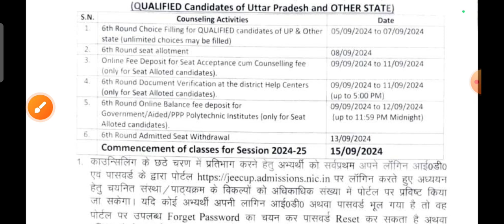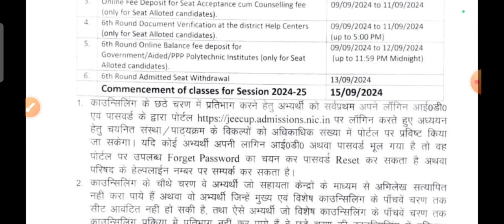Jeecup 6th Round Counselling UP Polytechnic 2024